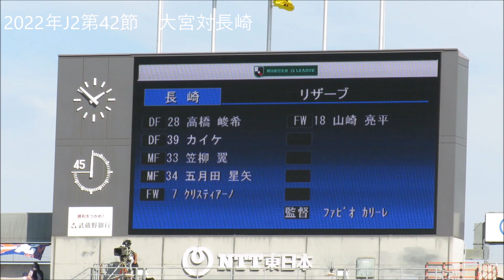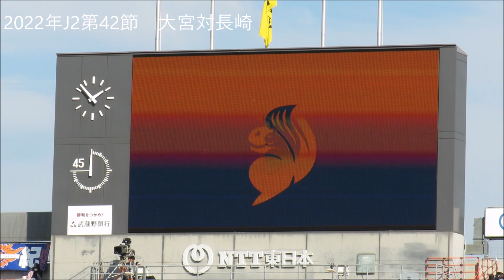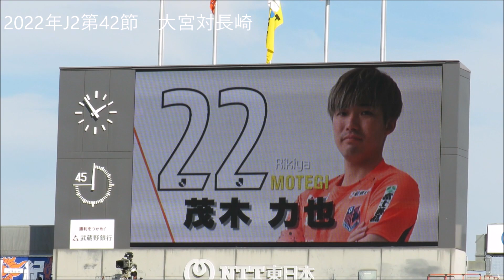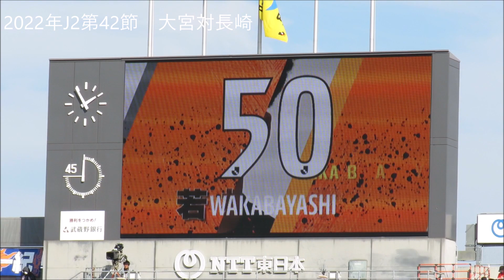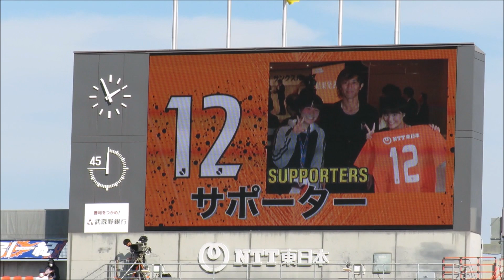2022年J2第42節 大宮アルディージャ対V・ファーレン長崎 スターティングラインナップ